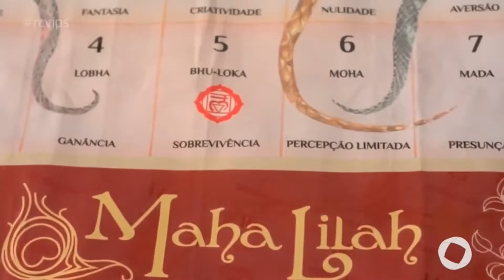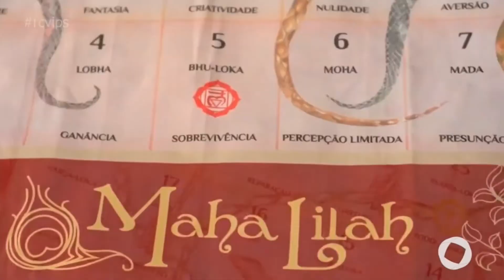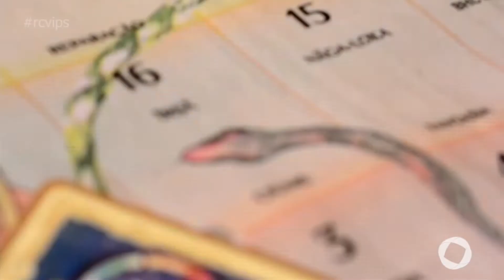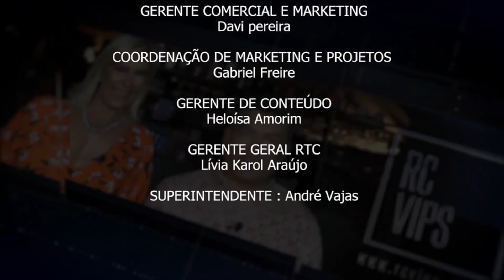RC Vips - Bloco 03 - 26 02 2022